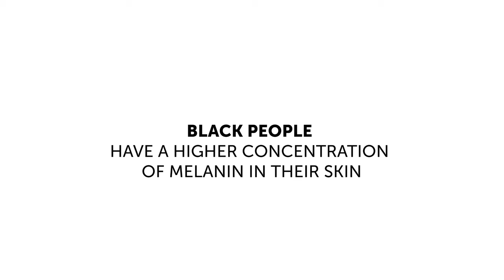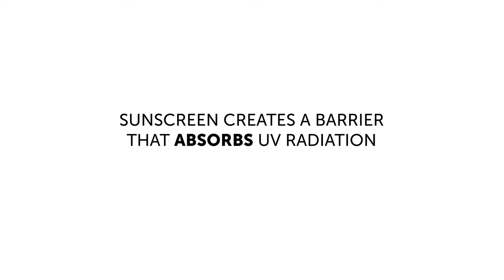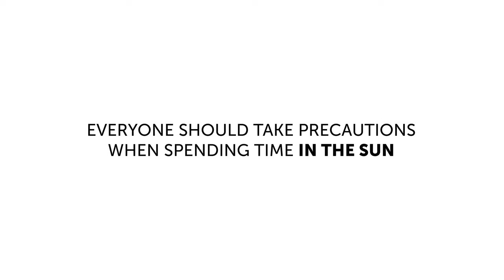This Camera can Reveal Another Reality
Thanks to Nano Studio for letting us play with their UV camera

🥁 I had a bad experience with Artlist so I would not recommend

🔴 Gear Used in this VIDEO:
Sony A7III
256GO SD card